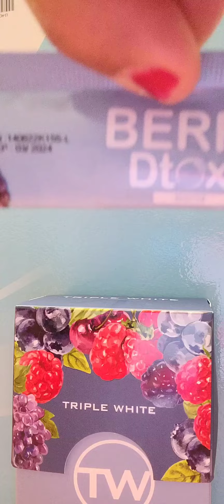Segala nya TIDAK PERFECT untuk kita.. jom!! Be Better..❤️❤️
DAH CUBA MACAM2 PRODUK , TAPI TAK BERKESAN??

Jom cuba Berry Triple White !!!
23 bahan Yang di JAMIN berkesan dan selamat pada badan anda.. Erra Fazira pun dah cuba dan serasi sangat ..

Tekan Link Whatsap Di bawah untuk dapatkan Harga Promo Sekarang.